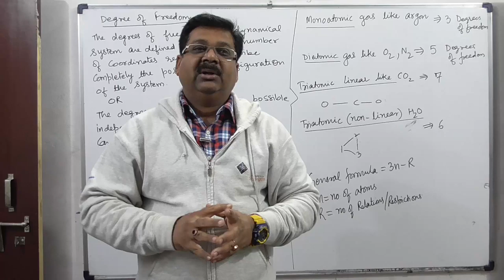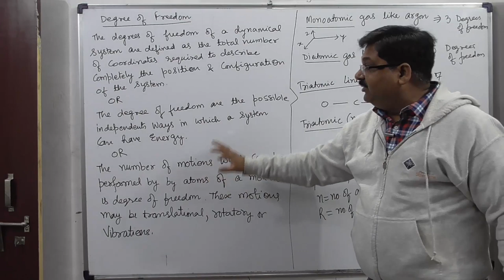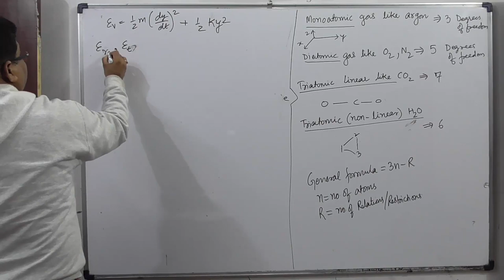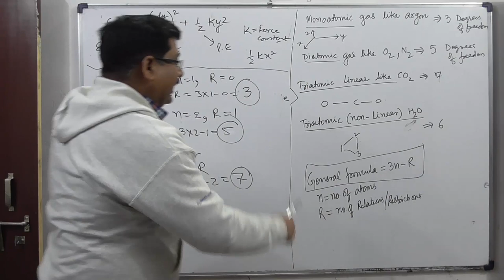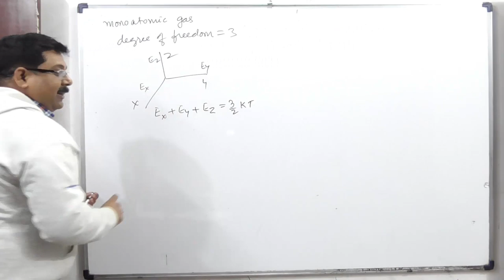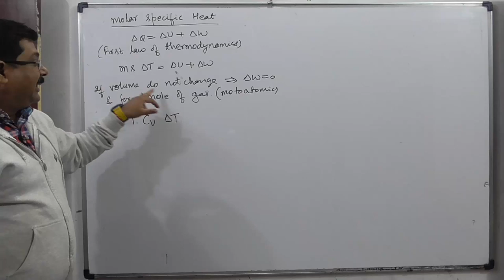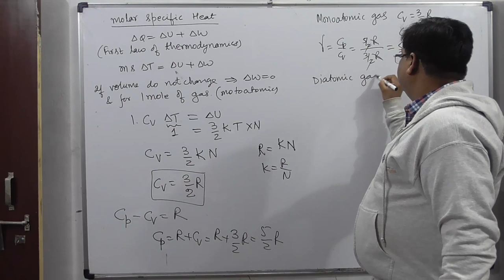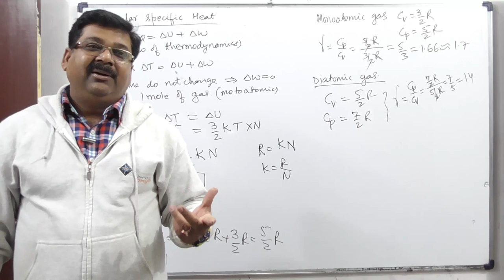NCERT XI Physics Chap-13.3 | Degrees of Freedom | Law of Equipartition of Energy | Kinetic Theory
NCERT XI Physics Chap-13.3, Degrees of Freedom, Law of Equipartition of Energy,  Kinetic Theory, Kinetic Theory of gases, Molar specific Heats, Cv & Cp, NCERT CBSE XI Physics